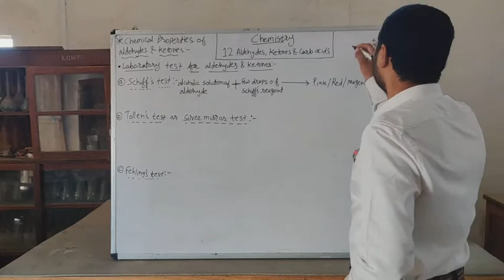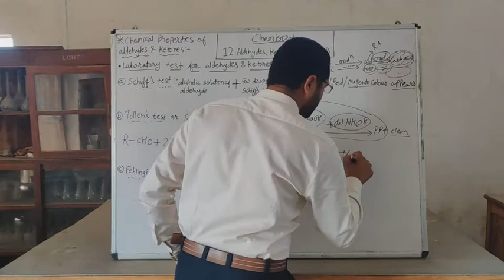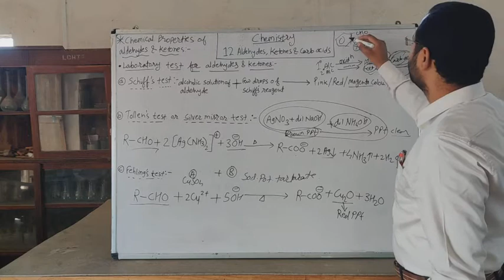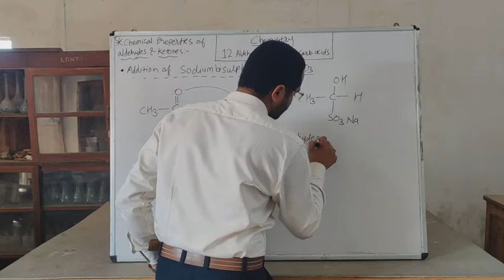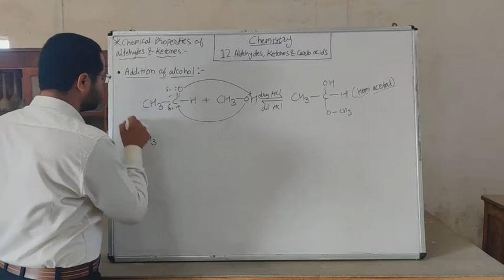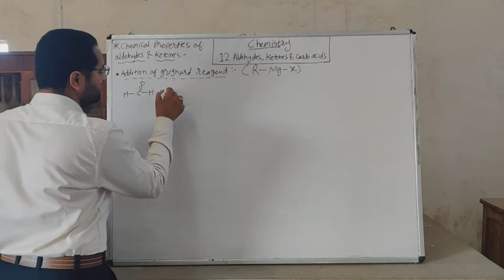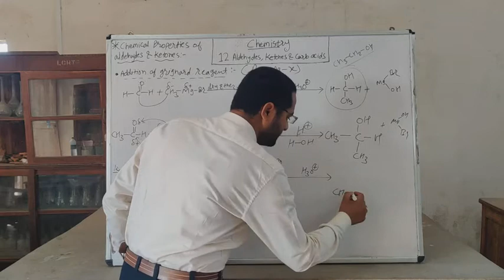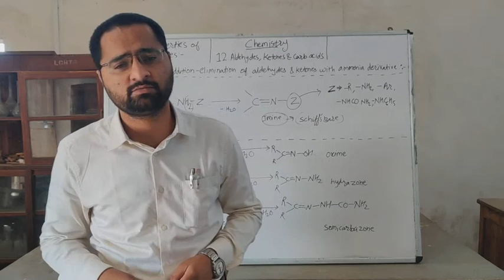Chemistry XII Unit 12th:- Aldehyde, Ketones & Carb.acids..Chemical properties of aldehydes & Ketones